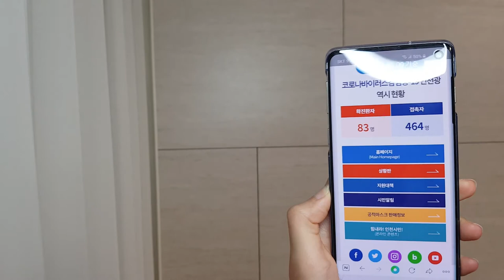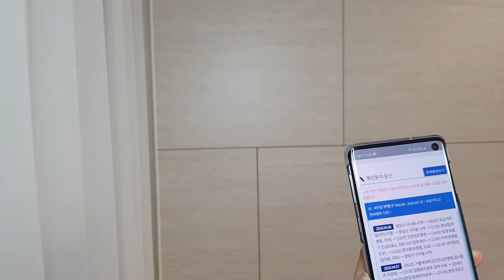PANIC BUYING face mask in Korea? (COVID-19, Corona Virus, Seoul Vlog)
Hi guys, welcome to A piece of K.

In this video, I filmed myself going to a pharmacy and buying face mask according to the 5 day rotation system of Korea.

See you!

Song: LAKEY INSPIRED - Going Up(Vlog Music No Copyright)
Video Link: youtu.be/X1QZ5MKRx8k